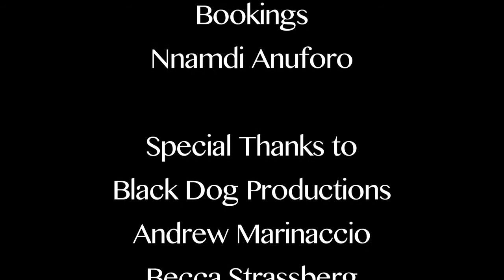Mara Dominowski - The Beat Presents (Season 1, Episode 2)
The Beat Presents...Mara Dominowski.

Hosted by Scott Interrante and Cyndi Harder.